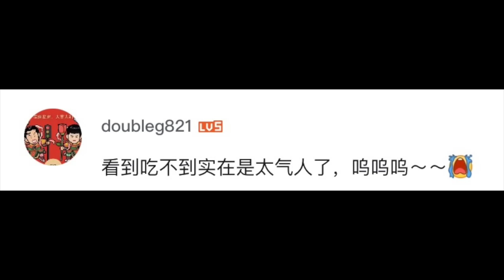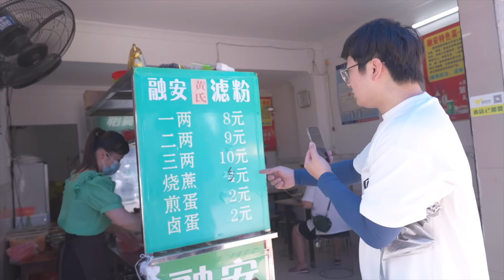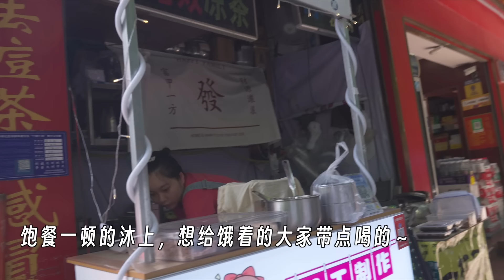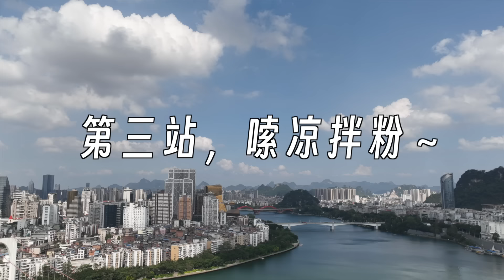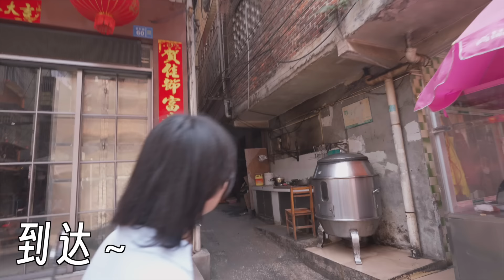Liuzhou "Luosifen"柳州街头一天3顿粉！炸猪蹄吸满汁，冤种朋友馋得直流口水！【盗月社】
社员朋友们，我替你们报仇了哈哈